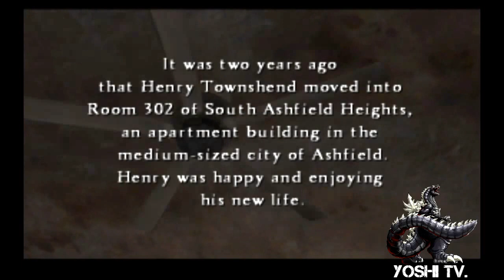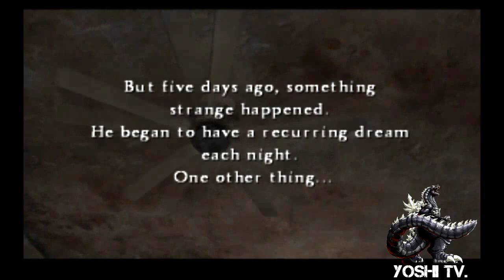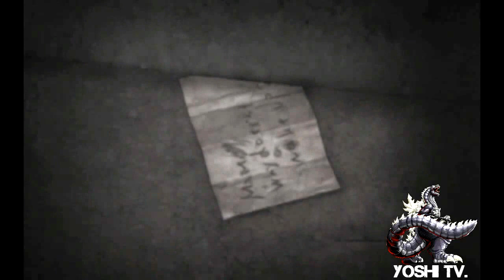SILENT HILL 4 The Room Walkthrough# 1 [Thai]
Walkthrough# 1
เนื้อเรื่อง ตอนที่ 1
Henry Cownshend ตัวเอกในเกมส์ได้ตื่นขึ้นมาพบว่าห้อง 302 ที่ตัวเองเช่าอยู่ ก็กลายเป็นที่มีแต่คาบเลือด หลังจากที่ Henry ได้เดินสำรวจห้องเจอหน้าคนที่พนัง แต่หลังจากนั่นก็มีผีโผล่ออกมาจากพนัง ทำให้ Henry สลบ ไม่่นาน Henry ก็ตื่นขึ้นมาพอว่าตัวเองฝันไปจากนั่นHenryก็ได้โทรหาใครสะคนแต่โทรศัพท์ไม่สามารถใช้งานได้Henryก็ได้เดินออกไปสักพักก็มรคน...โทรมาเหมือนจะพูดว่า ช่วยดัวยจากนั่น Henryก็ยกโทรศัพท์ขึ้นมาพบว่าสายถูกตัดแต่โทรศัพท์ใช้งานได้...เรื่องราวเป็นไงติดตามในคลิปได้